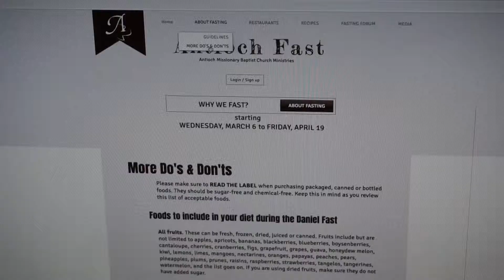Antioch News Network March 17th, 2019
Antioch News anchor Tanya Culpepper, Antioch Church announcements